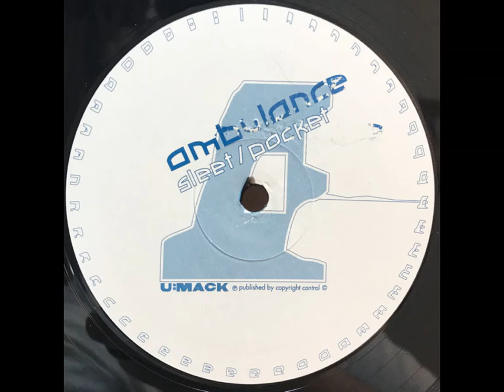Ambulance - Pocket [UMS003]